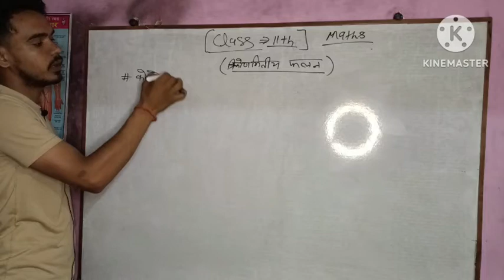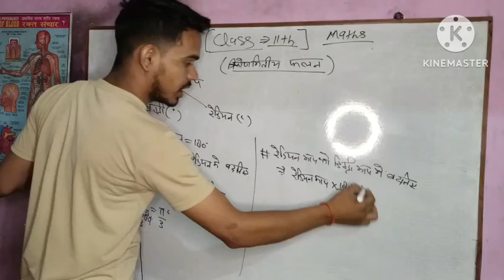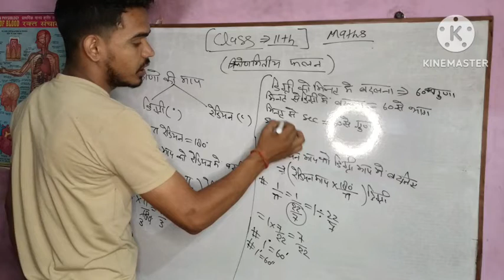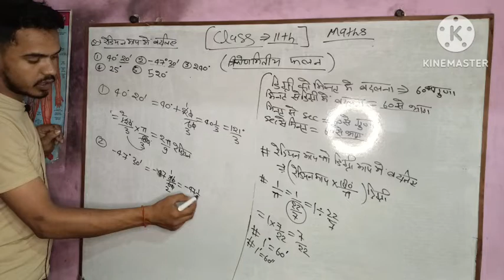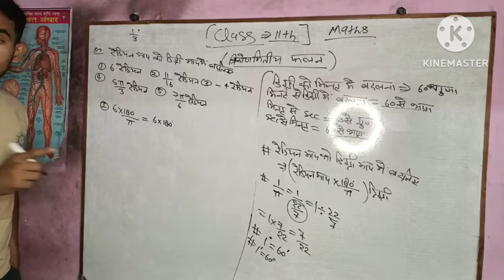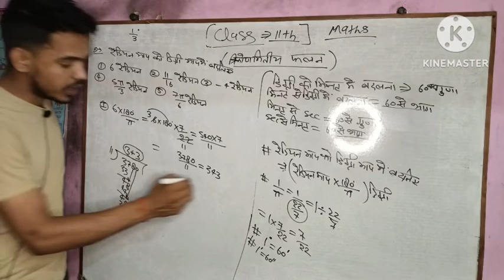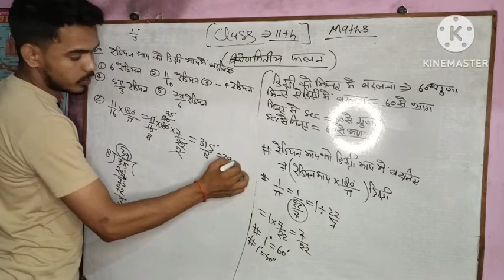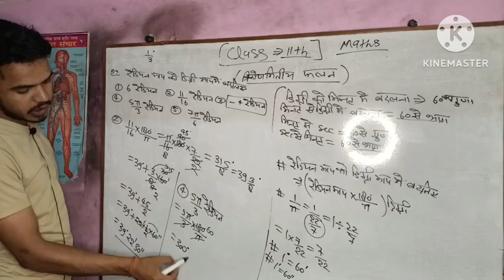class 11th trigonometry exercise 3.1